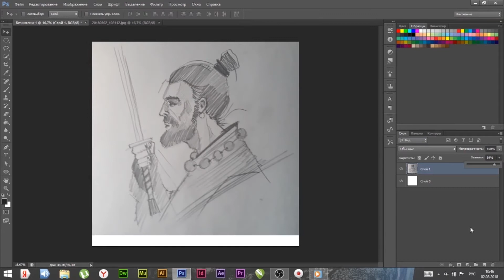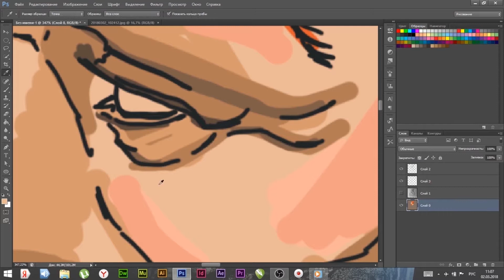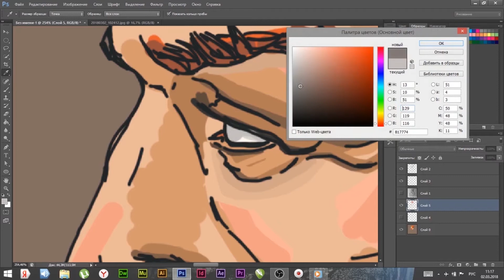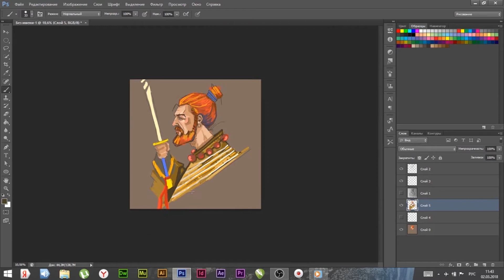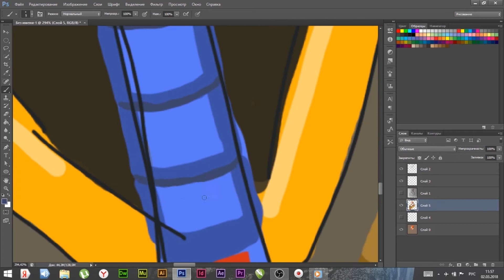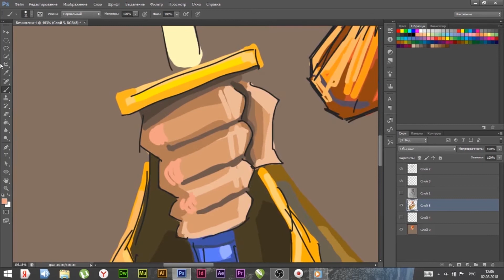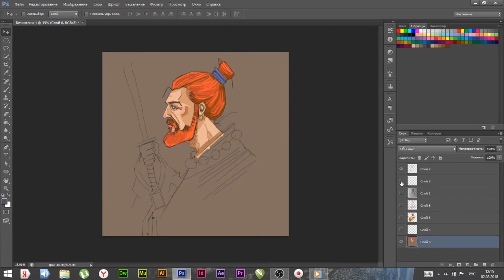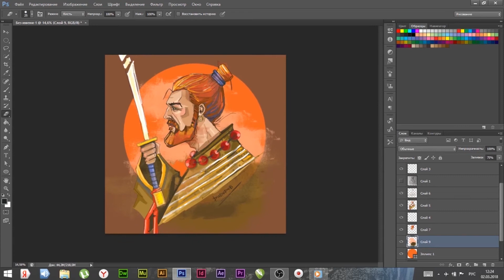[Самурай] Как рисовать Самурая. Обучение иллюстрации в Photoshop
Создаем иллюстрацию посвященную самураю.